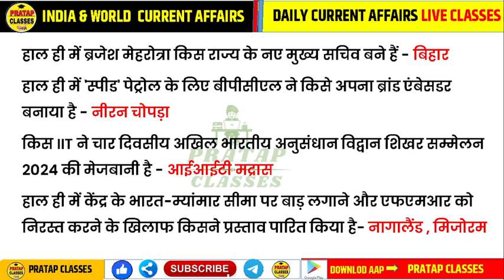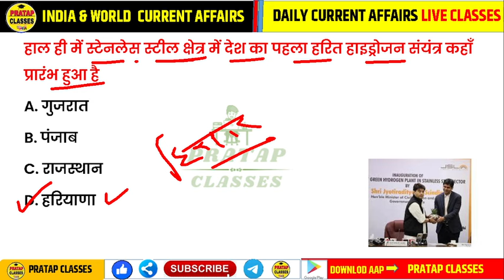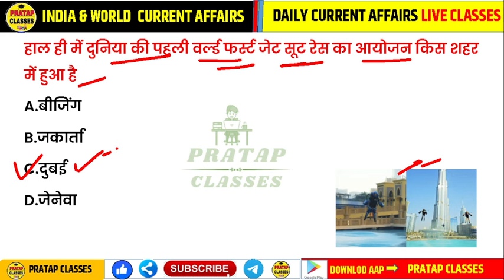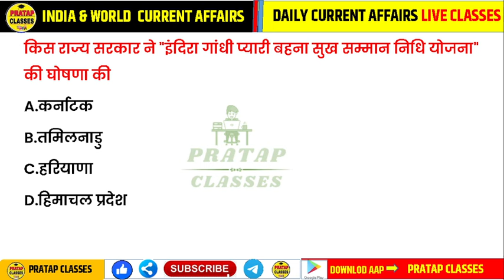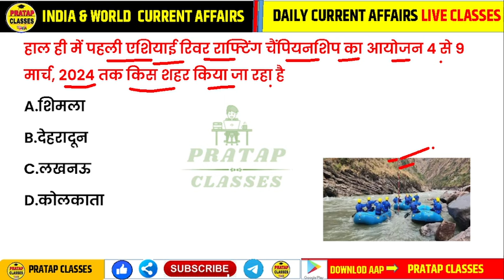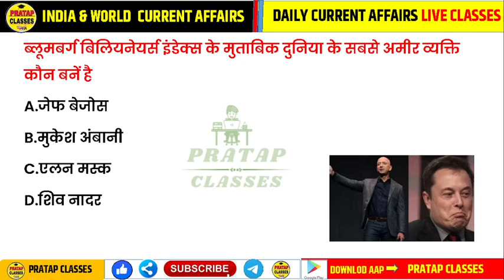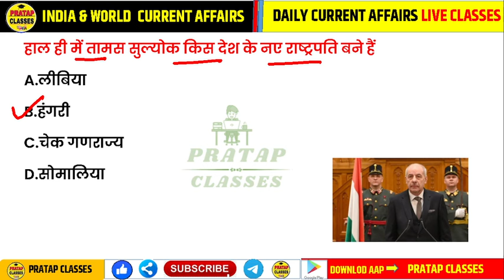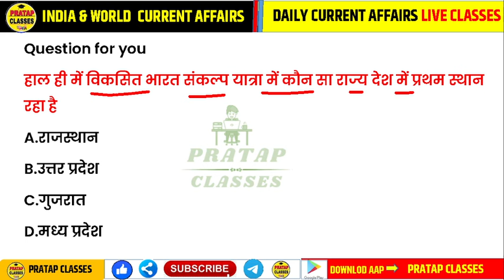07 March 2024 India & World Current Affairs in Hindi || Rpsc, Upsc , SSC GD RAILWAY CET, SSC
07 March 2024 India & World Current Affairs in Hindi || Rpsc, Upsc , SSC GD  RAILWAY CET, SSC |

Monthly India current affairs 2023

Suchnasahayakcurrentaffair
Junioraccountantcurrentaffairs
Collegelecturercurrentaffairs
UPSCcurrentaff